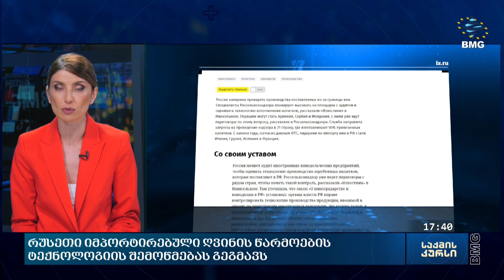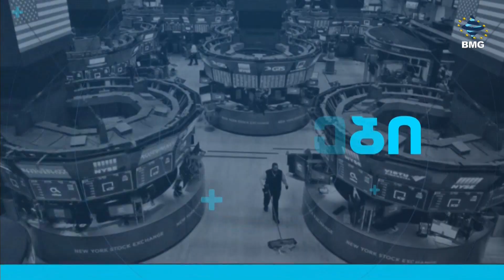საქმის კურსი - 23.11.2023_17:40 - გადაცემა სრულად